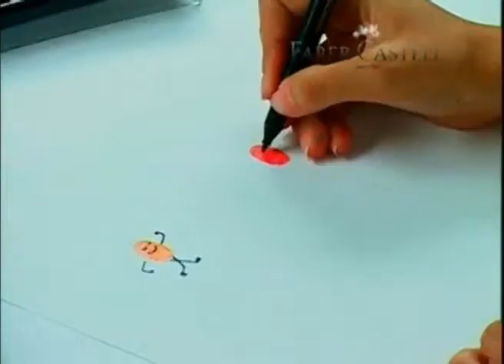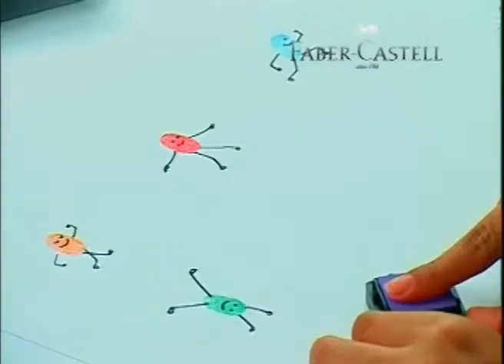Finger Printing Faber-Castell - Oval Techniques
How to draw creative things using your fingers